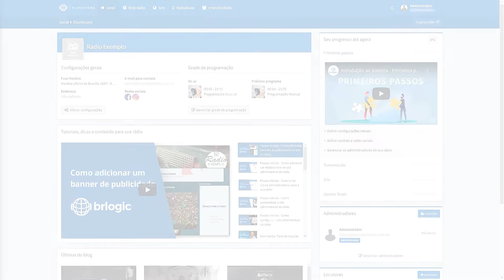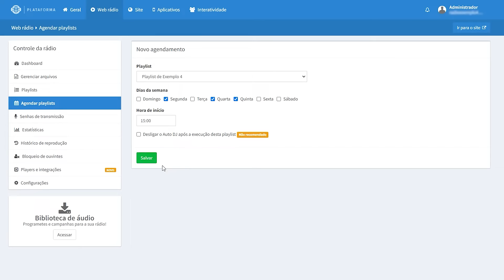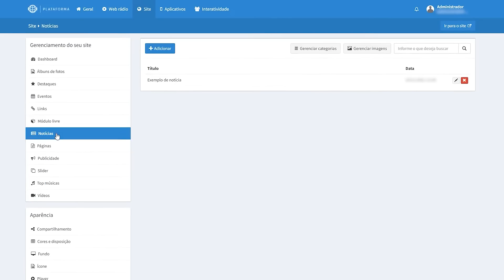Como criar uma web rádio (Rádio online)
Veja o passo a passo para criar uma web rádio com 7 dias grátis para testar.

Saiba mais:
A BRLOGIC fornece uma plataforma completa para criar a sua rádio online ao vivo e com auto dj, além de site administrável, aplicativo construtor de player personalizável e programetes.